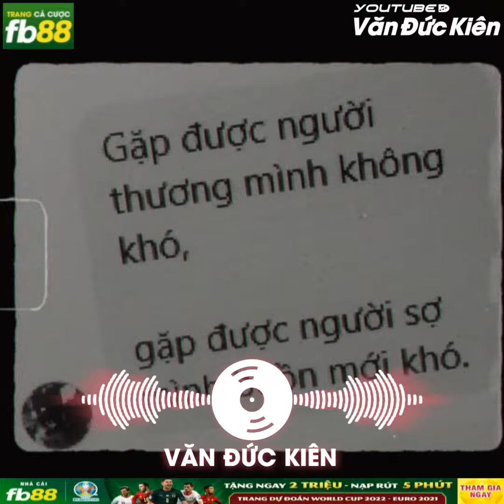Share Sóng Nhạc Wifi 1:1 Giống Flying Music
NHẬN ĐÀO TẠO HỌC VIÊN LÀM VIDEO
Phí : 50k ( Hỗ Trợ Học Viện Trọn Đời )

© Bản quền thuộc về Văn Đức Kiên
© Copyright by Văn Đức Kiên ☞ Do not Reup